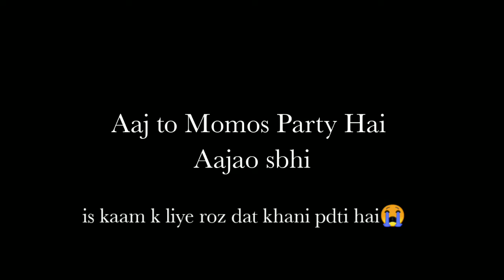Village life blogs🍂आज तो मोमोज Party है आजाये आप सभी😋मुझे रोज़ डॉट पड़ती इसके लिए Villager Mom Shalini